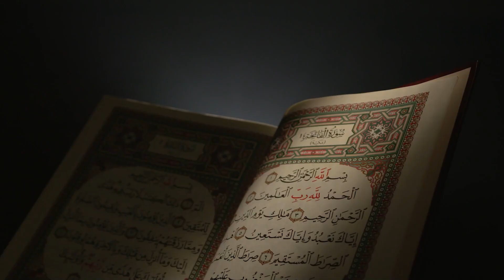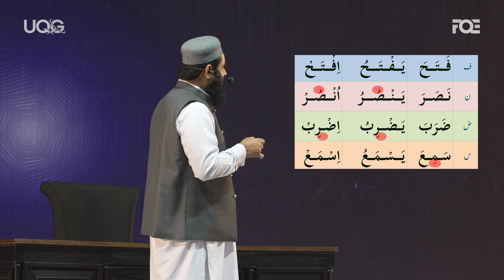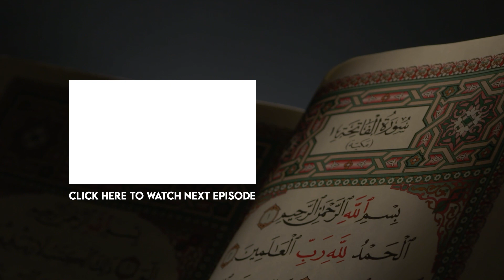Part 57 | فعل امر و نھی کی مشق